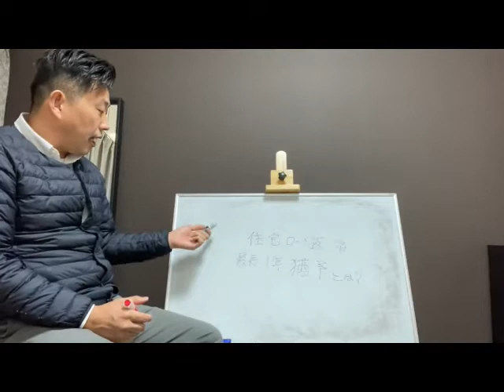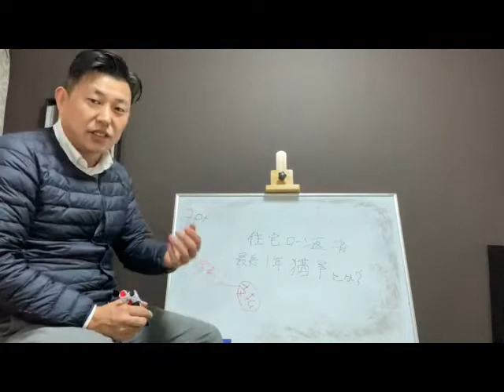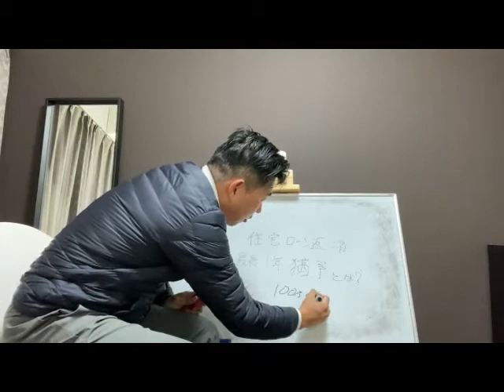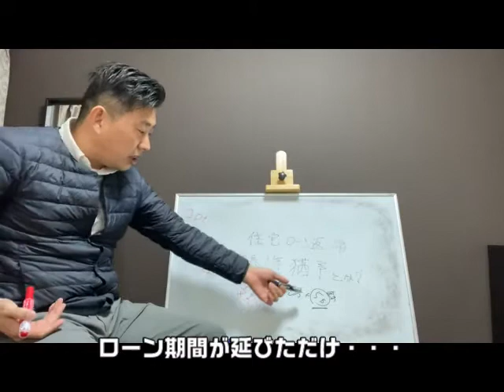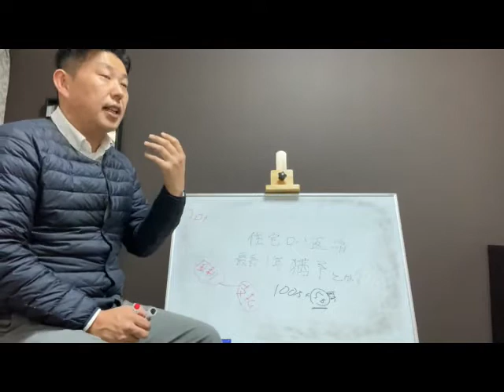殆どの人が勘違い！ ローン返済猶予はあなたにとってデメリットしかありません！！！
コロナの影響かローン返済猶予この言葉が独り歩きしています。特に住宅ローンを組まれてるサラリーマンの方、シンプルにローン返済猶予と聞いてどうお考えでしょうか？

本国会で特例で、一年間のローン返済猶予ができました、さらに菅政権になり、 2年間の猶予が協議されています。

ですが午後には大きな落とし穴があります、あなた自身が20代30代であれば、なんとかしのげるかもしれません・・ですが40代以上の方にとって、 ローン返済猶予延長、これは茨の道です。詳しくお話ししていますのでぜひお聞きください。

冷凍ラーメン（家系）・・・

横綱ラーメン冷凍・・・

塩元帥冷凍・・・

100本以上シリーズのメイン動画

③公庫の融資の受け方！不動産投資

１９７６年兵庫県生まれ

１８歳で手に職を付けようと、神戸大震災の年　神戸の学校へ「歯科技工士」の道を目指す。

２０１０年神戸に事務所開設　現在設立１２年目、平成２４年最大手　大東建託年間取引仲介件数全国４位等、小規模ながら大きな成果をのこす。